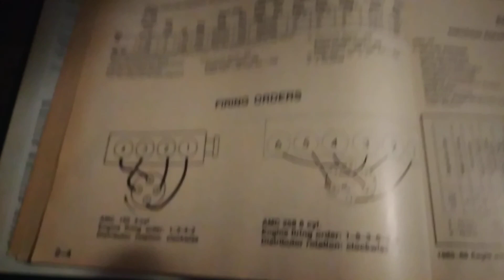firing order for 84 through 87 domestic vehicles